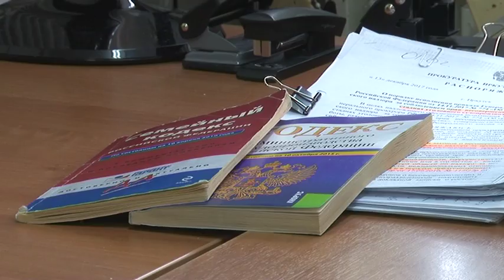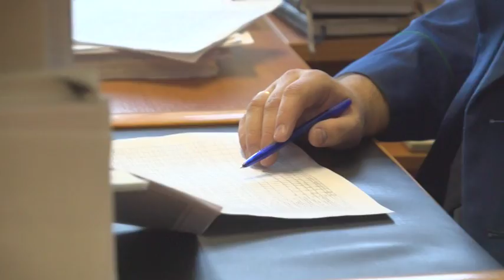12 января - День работника прокуратуры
Во все времена прокуратура являлась едва ли не единственным государственным органом, куда граждане могли обратиться с любыми своими бедами и проблемами. И сегодня,  главное в работе прокуратуры - её правозащитная функция. 12 января  свой профессиональный праздник отмечают работники прокуратуры,  этот праздник отмечается с 1996 года.